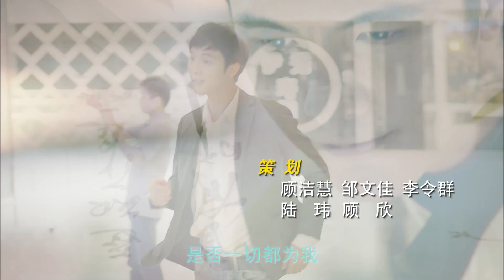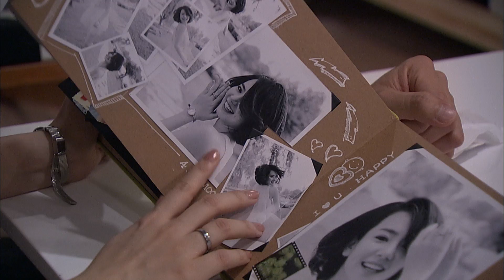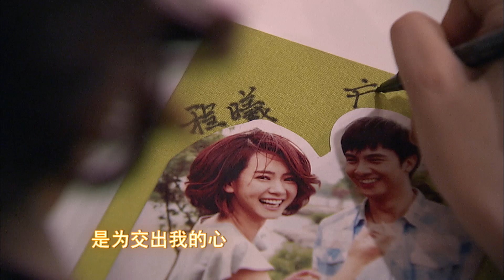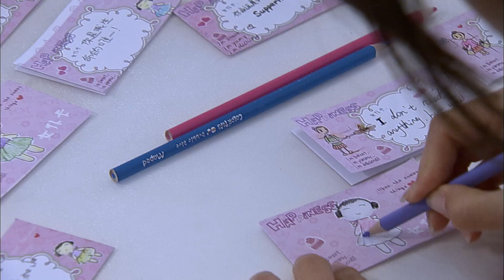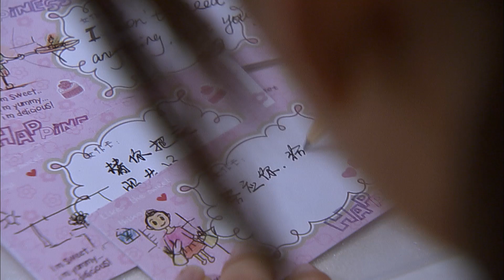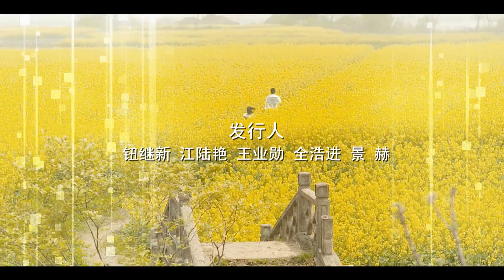愛情自有天意31